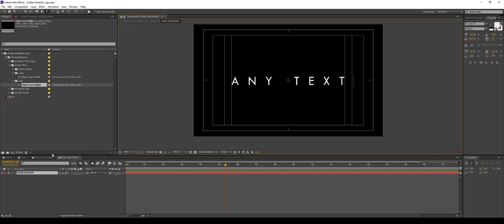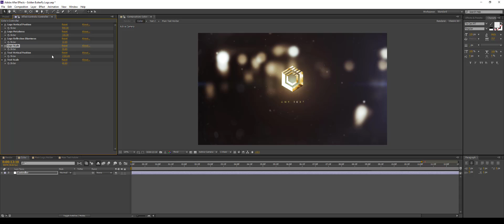After Effects Tutorial: Neo Golden Butterfly Logo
We made this project inside of 3Dsmax, using FumeFX and PF source for the particles to move and interact with the butterfly as a natural smoke would! Then we composited all the render passes inside of Aftereffects using plugins
Particular to reveal the logo and the text, and the Optical flare to give it a cinematic luxury theme.
you can use this project at the start and the end of your products introduction, even your commercial ads, youtube video and etc...
Impress your audiences by this luxurious magical logo reveal.
Features are as follows:
30 fps for a smoother animation
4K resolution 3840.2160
Trapcode Particular
Optical flare
3Motional.net